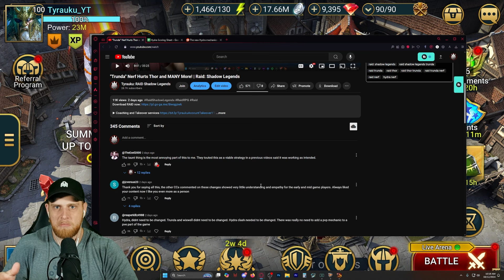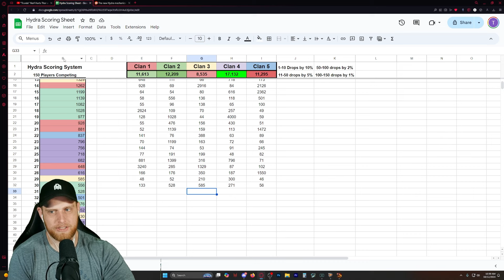Plarium, Do This to Stop The Hydra Hate! | Raid: Shadow Legends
▶Resources I use/would use (with discounts)

1.) My Hat (most videos) and Tshirt, great clothing company!